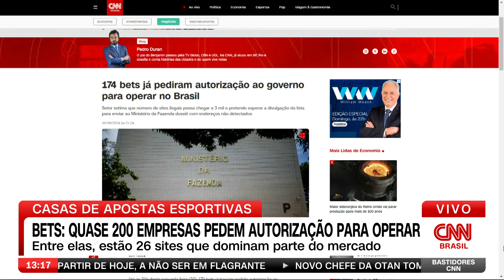Bets: Quase 200 empresas pedem autorização para operar no Brasil | BASTIDORES CNN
Até as 21h da segunda-feira (30), 174 casas de apostas pediram autorização ao Ministério da Fazenda para operar no Brasil. Entre elas estão 26 sites que dominam parte do mercado de apostas esportivas.